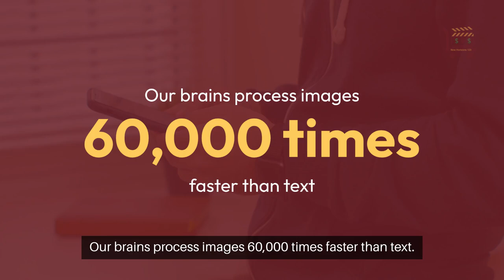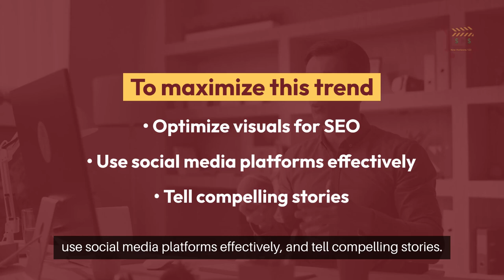The Unstoppable Rise of Visual and Video Content in Digital Marketing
Visual and video content are revolutionizing digital marketing.

From infographics to video ads, these formats help brands stand out and connect with audiences.

Marketers now see integrating visuals and videos as essential, not just beneficial.

Visuals and videos are engaging and shareable, resonating with audiences in ways text alone often can't.

They capture attention quickly and deliver messages effectively, making them indispensable in today's fast-paced digital landscape.

Visual content grabs attention and holds it.

Our brains process images 60,000 times faster than text.

Studies show people remember up to 65% of the information three days after seeing a visual, compared to just 10% from reading.

Visuals and videos also drive higher conversion rates.

Including a video on a landing page can increase conversions by up to 80%.

Visual storytelling builds trust and authenticity, making audiences more likely to engage and convert.

To maximize this trend, optimize visuals for SEO, use social media platforms effectively, and tell compelling stories.

Incorporate alt text, compress files for faster loading, and leverage platform-specific features to boost reach and engagement.